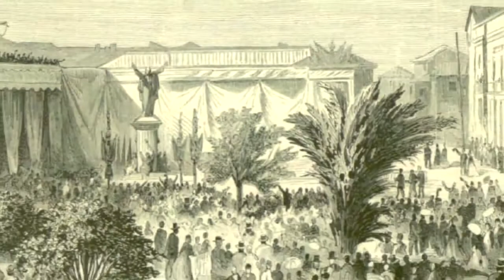3) Ex Congreso Nacional - Recorrido Barrio Civico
Cultura Mapocho